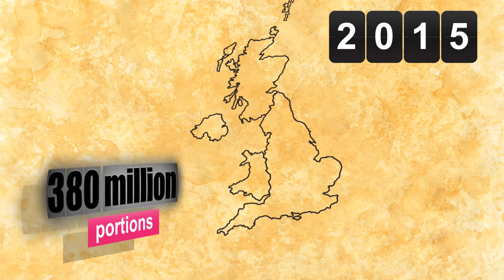The History of Fish and Chips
Everything you need to provide your customers with a fun and factual history of the traditional dish, Fish and Chips.

Provided by Seafish.